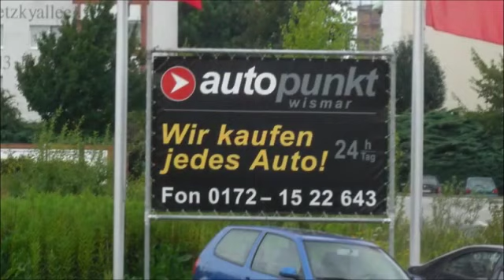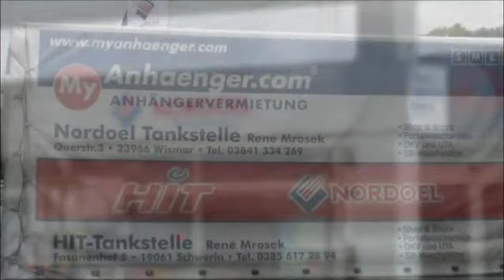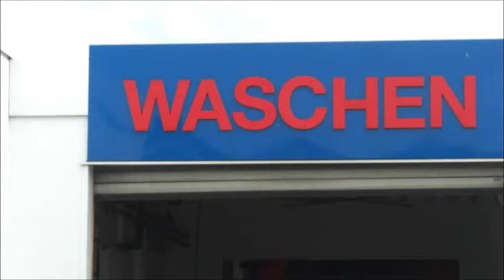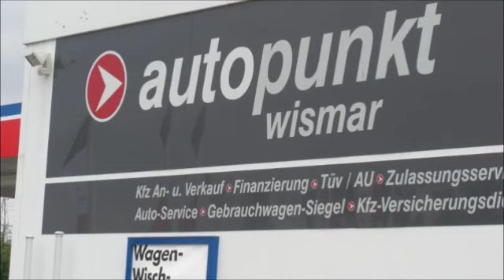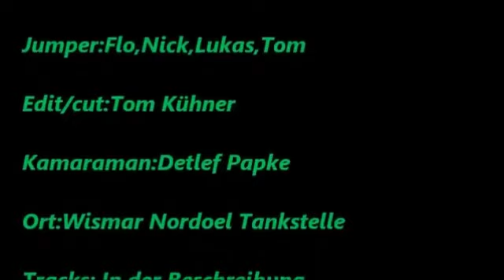Wir werben für dein Unternehmen Film 1 Jumpcrew Wismar bei Nordoel und AutoPunkt24 in Wismar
Das Jugendinformationszentrum MV wirbt für dein Unternehmen und deine Produkte oder Dienstleistung. Mit diesem Video, zeigt die Jumpcrew Wismar ihr können.